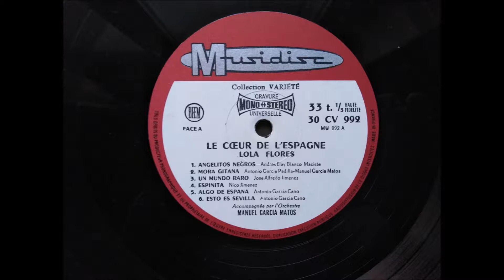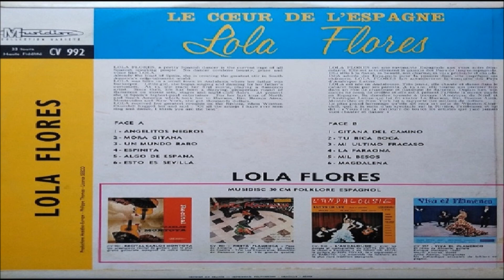Lola Flores - Mora Gitana.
LOLA FLORES
LP LE COEUR DE L'ESPAGNE 1958
EDICION FRANCESA
EDICION DE COLECCIONISTA.